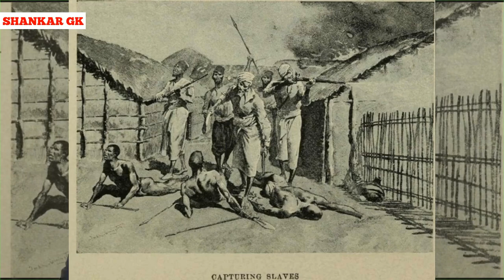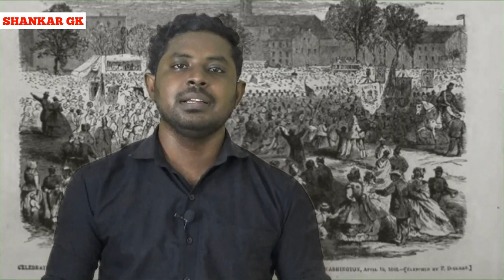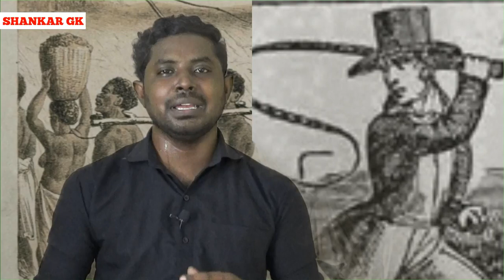ஒரு சொல் - Episode 17 - பிண்டாரிகள் | RENUPRIYAN | GK SHANKAR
Test Batch and Online Class Details

Small Drops maketh the ocean // learn daily .
Consistency  Wins.